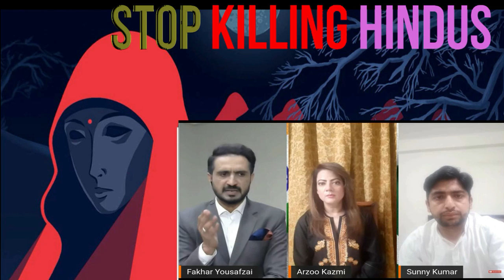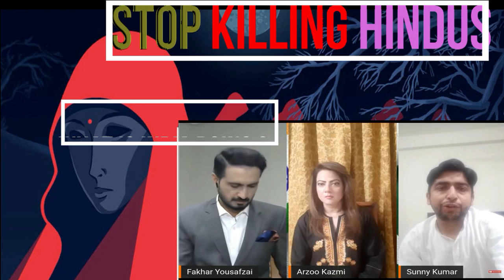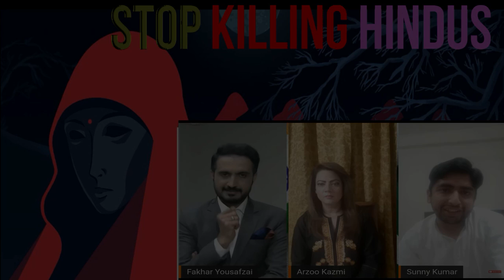Pakistani Media Latest | Discussion on Problems of Real Media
hindu bridal makeup,
b hindu baby boy names,
b hindu girl name,
b hindu names boy,
s b hindustani,
s b hindustani 2019,
s b hindustani school,
s b hindustani patan,
s b hindustani comedy,
hindu chalisa,
hindu calendar 2021,
hindu code bill,
hindu cartoon,
hindu college,
hindu coca cola,
hindu christian wedding,
c hindustan gamer,
c hindustan gamer loggy,
c hindu name girl,
ravichandran c hinduism,
a b c hindustan song,
smile with c hindu,
p k c hindustani,
c ravichandran against hindu,
hindu dharmam channel,
hindu devotional songs,
hindu dharm,
hindu dj song,
hindu dharmam channel live,
hindu devotional songs malayalam,
hindu desh ke niwasi,
hindu dharm ki raksha me sabko talwar thama dunga,

hindu d j song,
hindu editorial,
hindu editorial analysis,
hindu editorial by vishal sir,
hindu editorial analysis in english,
hindu editorial today,
hindu editorial by vishal sir today,
hindu ecosystem,
hindu epaper analysis in english,
e hindustan,
e hindu newspaper,
e hindu paper,
he hindu shakti,
e hindustan newspaper,
e hindu veer tere naam,
e hindustan paper,
sher e hindustan song,
hindi film,
hindu flag,
hindi full movie,
hindu festival,
hindu flag green screen,
hindi fairy tales,
hindu flag status,
hindu facts,
thugs o f hindustan,
f se hindu boy name,
f name girl hindu,
f name boy hindu,
f m hindu,
hindustan gamer loggy f,
sunny hindustani f,
hindustan gamer f,
hindu god,
hindu girl,
hindi gana,
hindu god songs,
hindu girl names,
hindu girl muslim boy,
hindu girl muslim boy love story,
hindu gamer,
g hindustan news live,
g hindu boy name,
g hindustan today news,
r a j a hindustani,
chapati hindustani g,
hindustan g453 tractor,
hindi song,
g name girl hindu,

hindu hruday samrat song,
hindu hindi movie,
hindu hindu hindu bhai,
hindu hai to hinduo ki aan mat jane de status,
hindu hindi new song,
hindu history,
h hindustan gamer,
h hindustan gamer loggy,
hai hindustani,
h hindu girl name,
h hindu baby boy names,
h hindu boy name,
hai hindustani song,
hai hindustan,
hindu in pakistan,
hindu in bangladesh,
hindu in afghanistan,
hindu in pakistan social experiment,
hindu in america,
hindu in russia,
hindu in mecca,
hindu in china,
hindu jea band jaipur,
hindu janashakthi,
hindu jago,
hindu jagane aaye hain,
hindu jagane aaya hun,
hindu jagran manch,
hindu jagane aaya hoon main hindu jaga kar jaunga,
j hindu name boy,
j hindustan gamer,
jh hindustan news,
j hindu girl names,
p.j. hindu gymkhana,
r j hindu,
j diye name hindu,
hindu ki javani,
hindu ka,
hindu ka gana,
hindu ko ram ram musalman ko salam,
hindu ki film,
hindu ke gane,
hindi kahani,
hindu ki shaadi,
k hindu boy name,
ek hindustani full movie,
ek hindustani,
ek hindustani songs,
ek hindustani movie song,
ek hindustani all song,
ek hindu ladka aur khwaja garib nawaz,
ek hindustani full movie song,
hindu law,
hindu ladkiyon ke naam,
hindu ladkon ke naam,
hindu liberal,
hindu ladki ka naam,
hindu law lecture,
hindu ladke ka naam,
hindu ladki muslim ladka love marriage,
l hindu boy name,
l hindustani gamer,
h.a.l.(hindustan aeronautics industries),
hindustan gamer l,
l&p vs hindustani bhau,
l and p hindustani bhau,
hindustani bhau l,
l&p tap hindustani bhau,
hindu muslim sikh isai,
hindu monk,
hindu marriage act 1955,
hindu mythology,
hindu muslim song,
m hindu jagane aaya hu,
m hindustan hu,
m hindu baby boy names,
m hindu hu,
m hindu name,
m hindu jagane aaya hu remix,
m hindustan hu song,
m hindu hu magar ulfat,
hindu newspaper analysis,
hindu new song,
hindu newspaper today,
hindu news,
hindu news analysis,
hindu new movie,
hindu newspaper,
hindu new song 2020,
n hindu boy name,
n hindustani 3,
n hindu se aaya hai ye ne muslim se aaya hai,
n hindu girl name list,
n hindustani 2 full movie,
in hindu mythology who is the god of death,
in hindu religion who is the lord of the dance,
in hinduism shiva is the,
hindu old song,
hindu or muslim love story,
hindu old movie,
hindi old song,
hindu or muslim ki shadi,
hindu or indian express upsc,
hindu old song dj,
hindu of pakistan,
o hindu meluko,
o hindu na hindu song,
o hindu veer tere naam,
o hindustani,
o hindu teri shan badle,
o hindu ab to jaag,
o hindu meluko bharat today,
o hindu re tik tok video,
hindu push ups,
hindu panchang,
hindu paper analysis,
hindu prayer,
hindu population in world,
hindu pakistan,

a-z hindustani bhau,
3 hindu gods,
3 hindu beliefs,
3 hindu goddesses,
3 hinduism gods,3 hinduism beliefs,